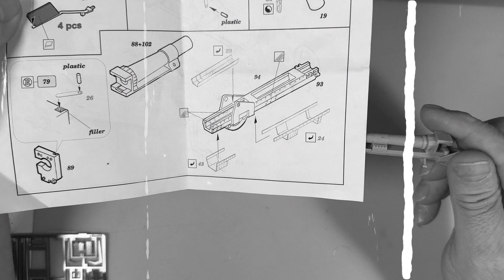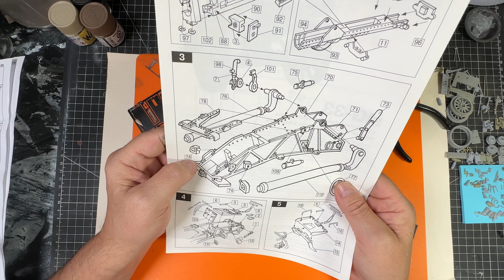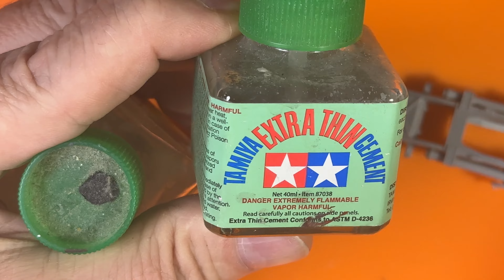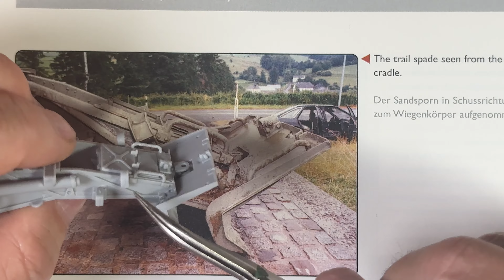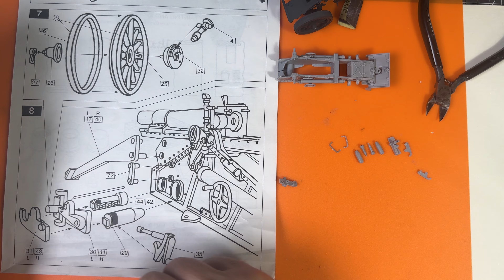How can I make a silk purse from a sow's ear?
Even if the beginning was not great, things are starting to look up now. It is an antique Russian-made artillery gun kit (x2). It dates back to the 1990s. I have successfully put them together, and I will start painting after this episode.